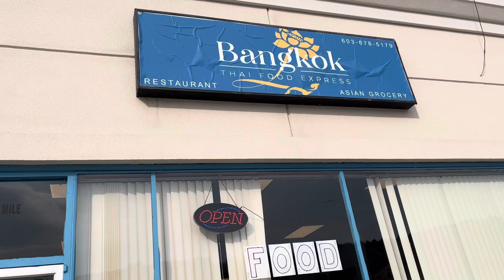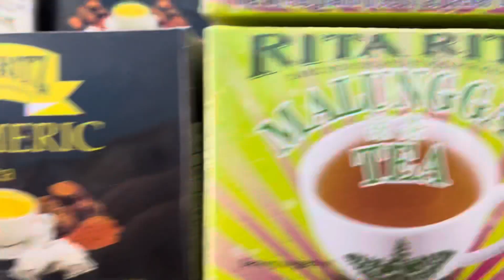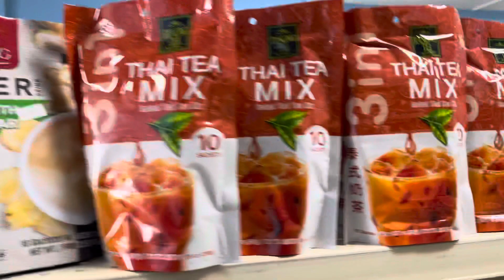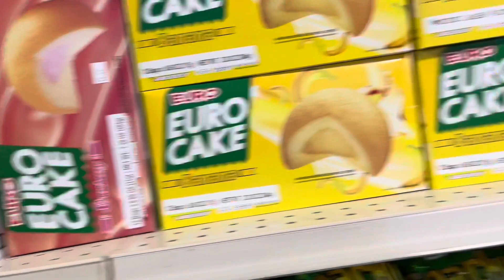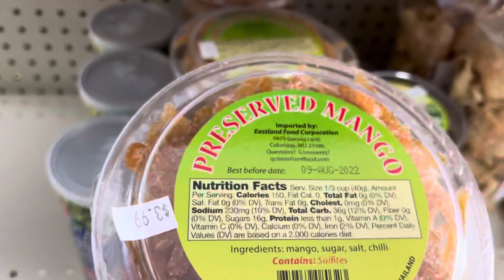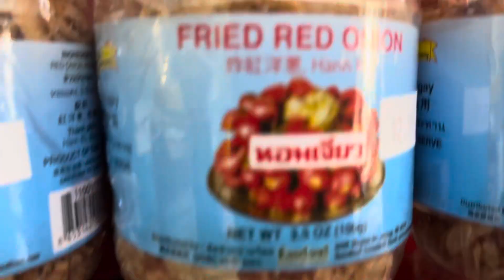A visit to an Asian store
Short visit to a Thai owned Asian store in West Lebanon , New Hampshire….. I was so happy to see so much Asian foods here .My friend Joy introduced me to this store . The owner is her friend & helps her out on her day off from work . Helping one another is an Asian trait anywhere you go!!